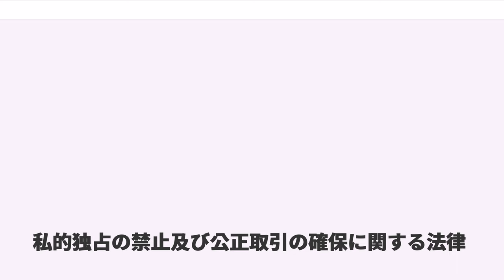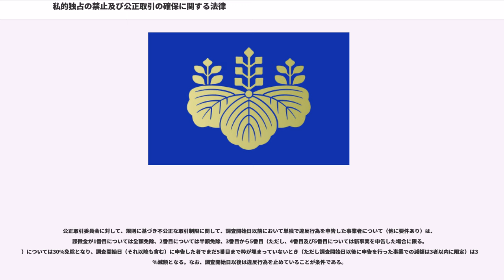私的独占の禁止及び公正取引の確保に関する法律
私的独占の禁止及び公正取引の確保に関する法律（してきどくせんのきんしおよびこうせいとりひきのかくほにかんするほうりつ、昭和22年4月14日法律第54号、英語: Act on Prohibition of Private Monopolization and Maintenance of Fair Trade）は、私的独占、不当な取引制限及び不公正な取引方法を禁止し、事業支配力の過度の集中を防止して、結合、協定等の方法による生産、販売、価格、技術等の不当な制限その他一切の事業活動の不当な拘束を排除することを目的とする日本の法律である（同法1条）。

同法は、こうした事業活動の不当な拘束を排除することにより、公正な競争を促進し、事業者の創意を発揮させ、事業活動を盛んにし、雇用及び国民実所得の水準を高め、以って一般消費者の利益を確保するとともに、国民経済の民主的で健全な発展を促進するという政策目的に基づき制定されている（同条）。1条の目的を達成することを任務とする公正取引委員会を置くと定める（同法27条1項）。

同法律には法令用語で言うところの「題名」は付されておらず、頭書の名称は制定時の公布文から引用したいわゆる「件名」である。独占禁止法ないし独禁法と略称されることも多い。

独禁法における主要な違反要件においては、単に行為要件（例：不当に他の事業者を差別的に取り扱うこと）を満たすのみでは足らず、「競争を実質的に制限する」（競争の実質的制限）や「公正な競争を阻害するおそれ」（公正競争阻害性）を満たさなければならない。このうち後者を弊害要件という。

そして、弊害要件が満たされるためには、
のいずれかが必要とされている。

条文上は、私的独占や不当な取引制限においては競争の実質的制限が、不公正な取引方法においては公正競争阻害性が、規定されており、後者のほうがより緩い要件とされている。

「私的独占」とは、事業者が、単独に、又は他の事業者と結合し、若しくは通謀し、その他いかなる方法をもってするかを問わず、他の事業者の事業活動を排除し、又は支配することにより、公共の利益に反して、一定の取引分野における競争を実質的に制限することを言う（2条5項）

「排除」とは、他の事業者の事業活動の継続を困難にし、あるいは新規参入を困難にする行為をいう。不公正な取引方法に該当する手段が多いが、それに限定されるものではない。

「支配」とは、他の事業者の意思決定を拘束し、自己の意思に従わせることをいう。もっとも、ここでいう「拘束」とは、必ずしも相手方の意思に反することを要さないし、また、株式保有や役員派遣により事実上意思決定を支配できるようになった状態も「支配」に含まれる。

大部分の「私的独占」に当たる行為は「不公正な取引方法」にも該当するため、独自の意義付けは低いという見方が最近提唱されている。排除型については、一般指定15項がほとんど包含するし、支配型については、2条9項4号がほぼ包含する。もっとも、支配型については「不公正な取引方法」における課徴金制度が適用範囲が限定されたため、「私的独占」で事件処理をする意味が増している。

エンフォースメント（執行・実現方法）としては、以下がある。

「不当な取引制限」とは、事業者が、契約、協定その他何らの名義を以てするかを問わず、他の事業者と共同して対価を決定し、維持し、若しくは引き上げ、又は数量、技術、製品、設備若しくは取引の相手方を制限する等相互にその事業活動を拘束し、又は遂行することにより、公共の利益に反して、一定の取引分野における競争を実質的に制限することをいう（2条6項）。

6条において不当な取引制限を内容とする国際的協定等が禁止されている。

典型的には談合がこれに当たる。

不当な取引制限の成立要件は、意思の連絡と、相互拘束・共同実行である。実務上は、意思の連絡がどの時点で成立したかの認定が争点になることが多い。

エンフォースメントとしては、以下がある。

「不公正な取引方法」とは、2条9項に定める以下の行為をさす。

1 正当な理由がないのに、競争者と共同して、次のいずれかに該当する行為をすること。
2 不当に、地域又は相手方により差別的な対価をもって、商品又は役務を継続して供給することであって、他の事業者の事業活動を困難にさせるおそれがあるもの
3 正当な理...